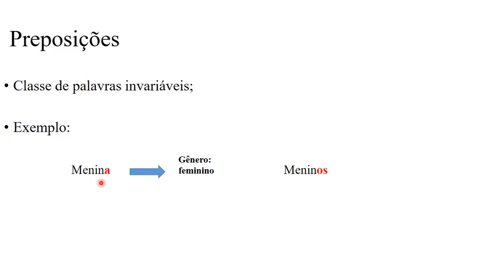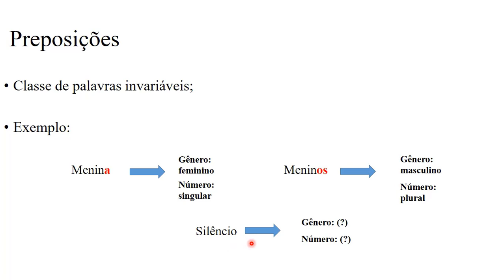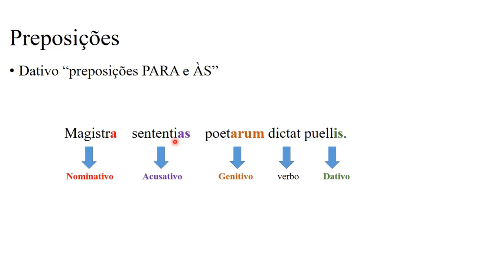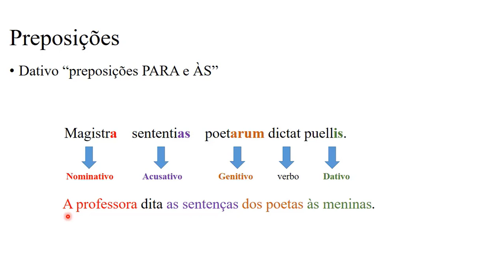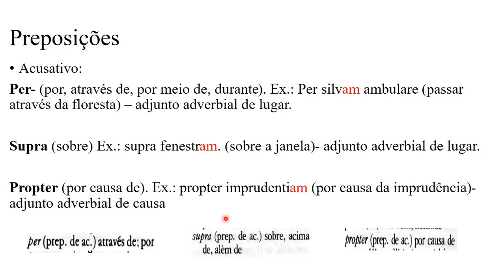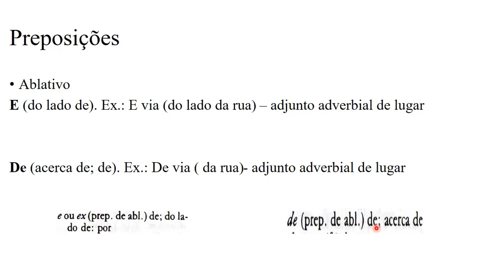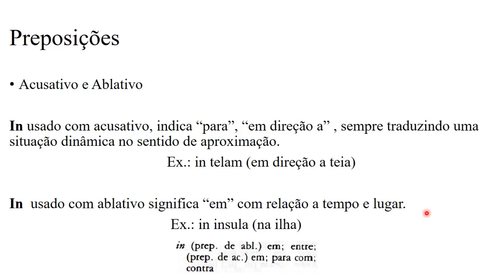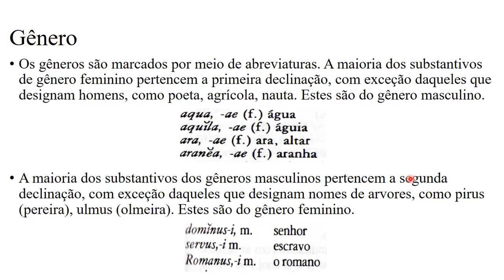Estudo das preposições Latinas e Gênero dos Substantivos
Projeto de Monitoria de Língua e Cultura Latina - Preposições e Gêneros em Latim - vídeo produzido pela monitora Juliana Bastos de Oliveira